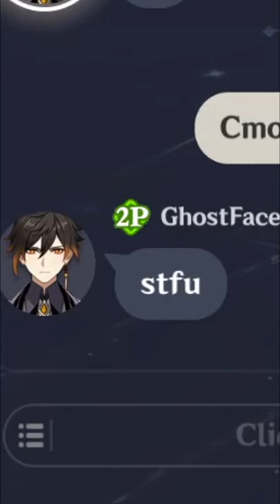When The Carry LEAVES The Lobby!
When your carry leaves...